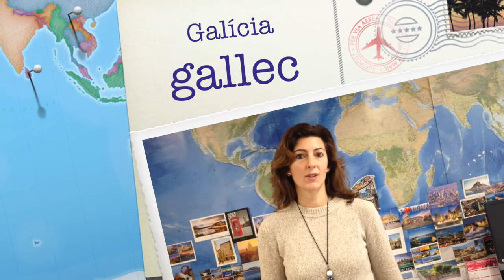Dia Mundial de la Llengua Materna 3 Lloret de Mar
El 21 de febrer és el Dia Mundial de la Llengua Materna. Per celebrar-ho hem gravat tres vídeos per fer un tastet de les llengües maternes dels alumnes de l'Oficina de Català de Lloret de Mar.
No hi surten totes les 150 llengües que es parlen a Lloret, però déu-n'hi-do! Hi podem sentir un centenar d'alumnes parlant 26 llengües diferents.
Com que cada llengua val un imperi, aquests tres vídeos volen ser una mostra de la riquesa lingüística de què gaudim. Per molts anys!
En aquest vídeo recollim frases fetes de les llengües maternes d'alumnes del nivell intermedi (B2) i de suficiència (C1).